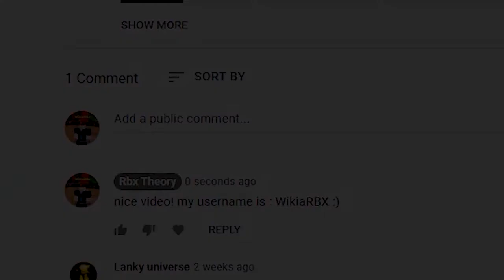How to Claim FREE 5 Star in All Star Tower Defense Update